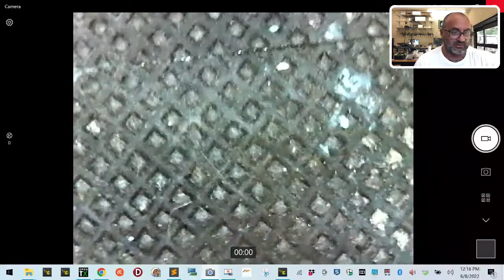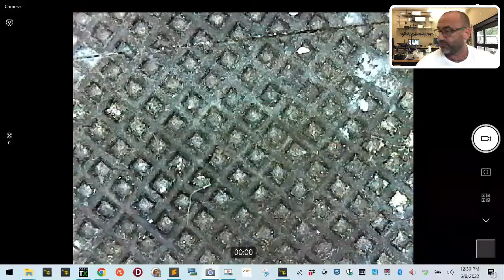RMA 11114 Naked Vista Locate Short and Repair from CycloneFPV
Please also remember that all the tools and other equipment you see me use in my videos are available for purchase from our website. You can click the link below to view my tools page to learn more about the equipment I use daily.

Sincerely,

Tarek Maalouf
Founder and Work Mule
CycloneFPV.com